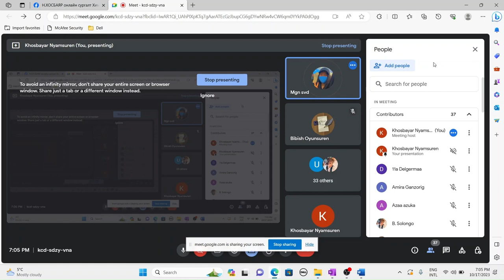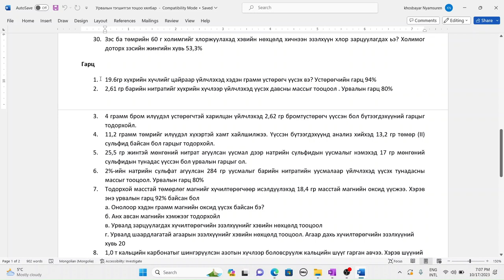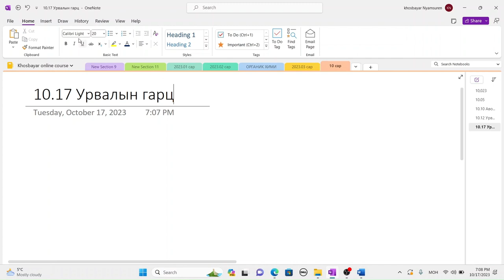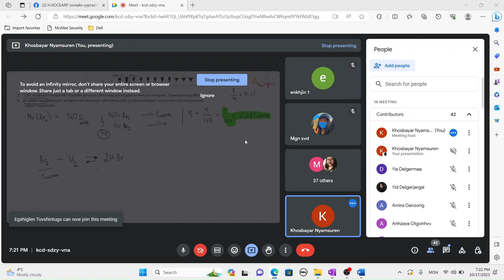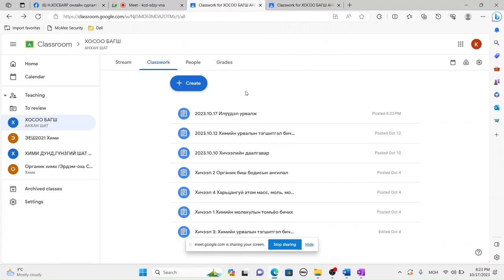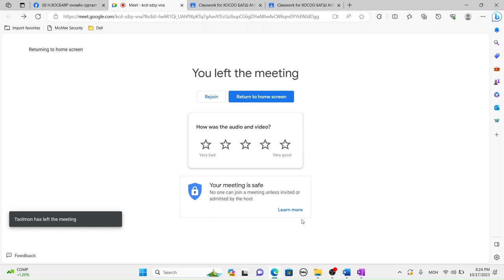Химийн урвалын гарц, Илүүдэл урвалж, ICE table ашиглах арга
"Химийн урвалын тэгшитгэлээр тооцоо хийх" гэсэн нэртэй хичээлийн дараа үзэж болох хичээлийг оруулж байна.

Эдгээр хичээлүүд ер нь химийн анхан шатны хичээлдээ тооцогдохоор энгийн бөгөөд асар их хэрэглээтэй хичээлүүд шүү.